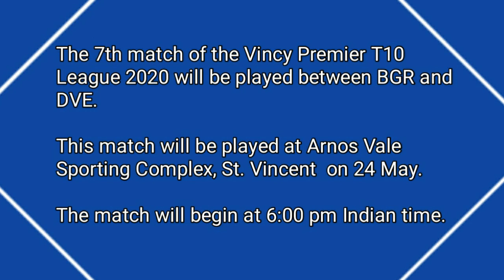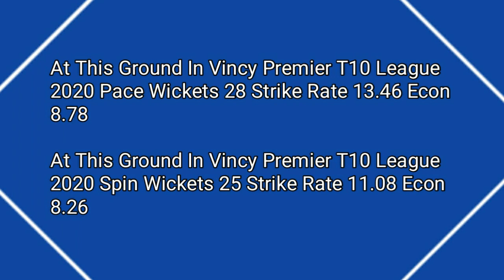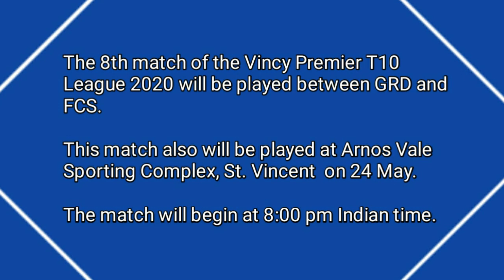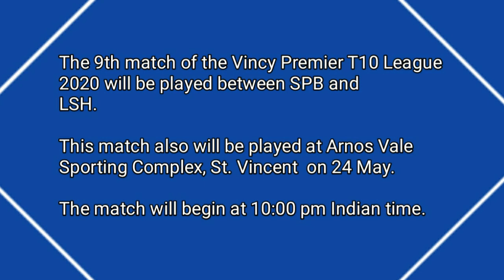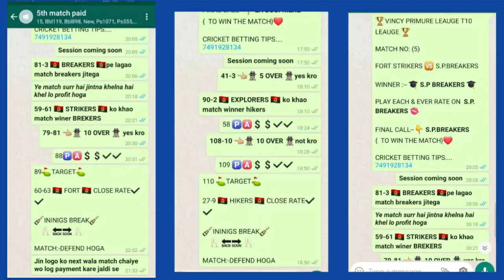Vincy T10 League | BGR vs DVE | GRD vs FCS | SPB vs LSH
in this video i told about vincy premier t10 league 2020 match 7 botanic gardens rangers vs dark view explorers match 8 grenadine divers vs fort charlotte strikers and match 9 salt pond breakers vs la soufriere hikers i told about pitch report, weather update, in form batsmen & bowlers and match predictions i hope you like this video